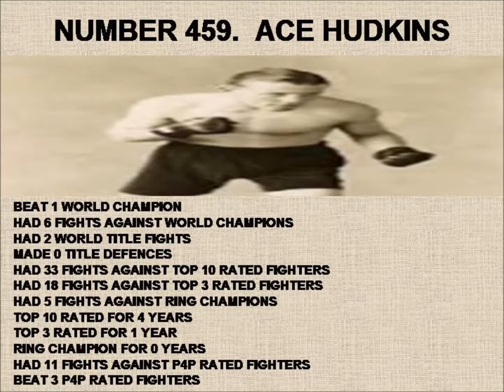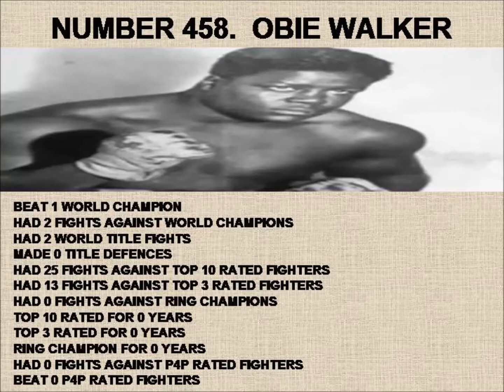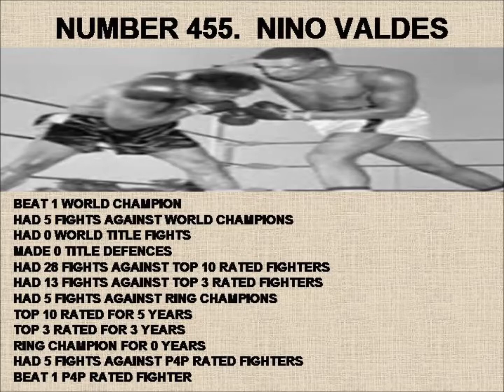460 451 TOP 1000 BOXERS OF ALL TIME